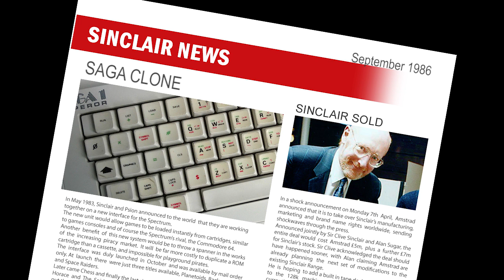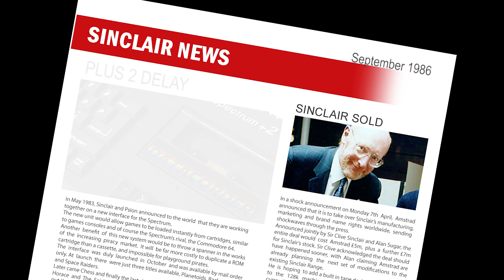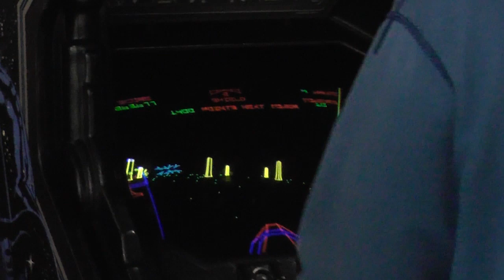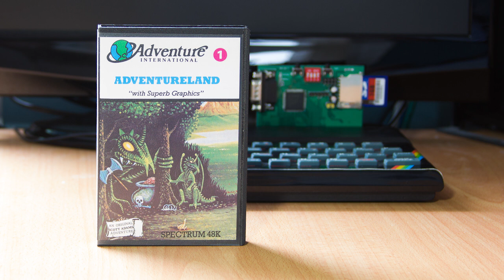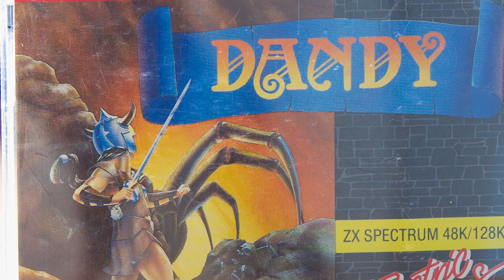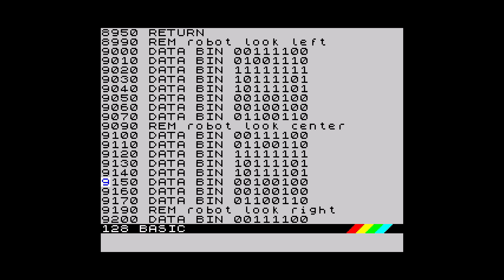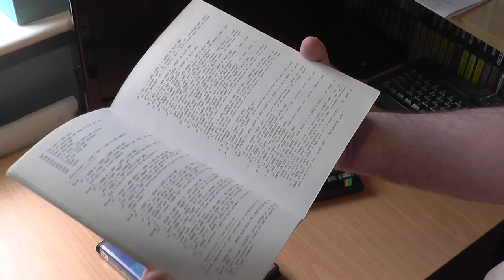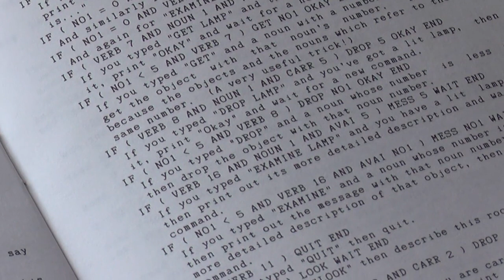The Spectrum Show EP 45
Welcome to episode 45 of The Spectrum Show.

In this episode we take a trip through the news from September 1986.
I report from the recent Replay Expo.
Games reviewed include Adventureland, Dandy and Stormfinch.
The development diary continues and Geoff brings us another hidden gems.
I finish with some serious software.